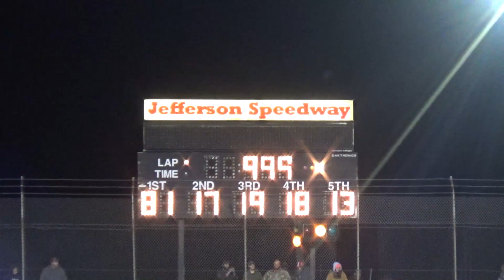Jefferson Blackjack Brackets '24 - BB Hooligan Race From October 26, 2024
Eight laps.